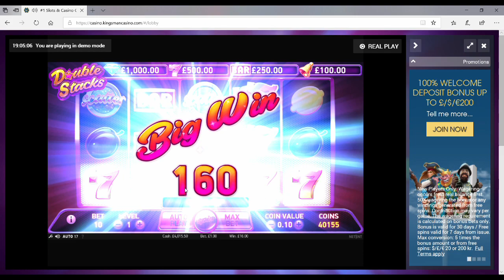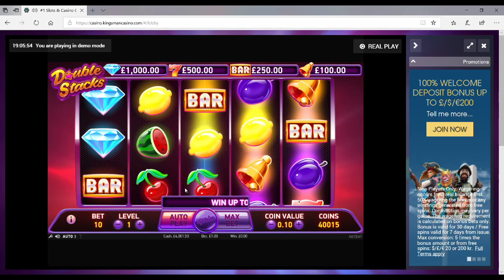Double Stacks Slot - See 2x Big Wins!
Double Stacks Slot offers just that in Bonus Features, plus there is the Free Spins! Spin Now on mobile touch & experience a modern take on a classic slot - check it out. You can play in DE & SV too.